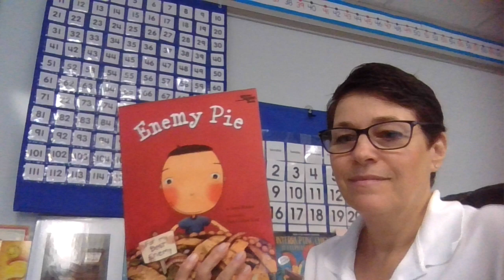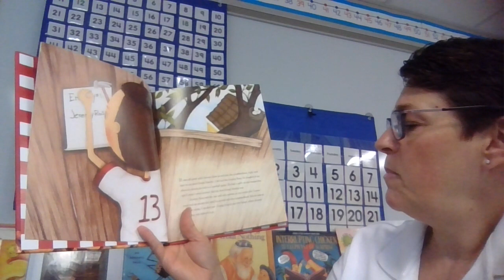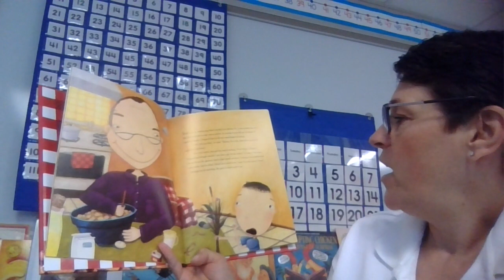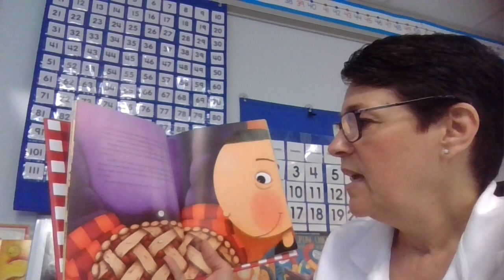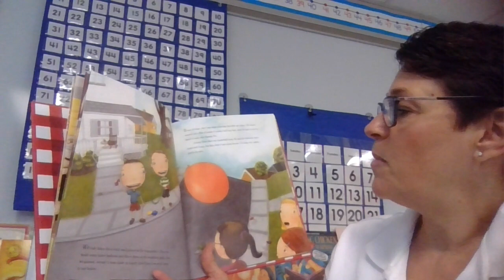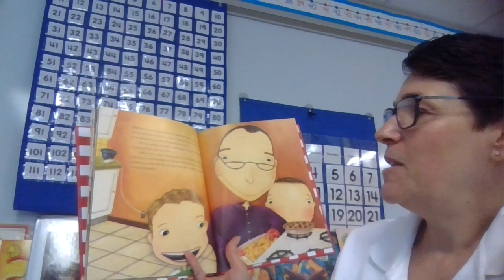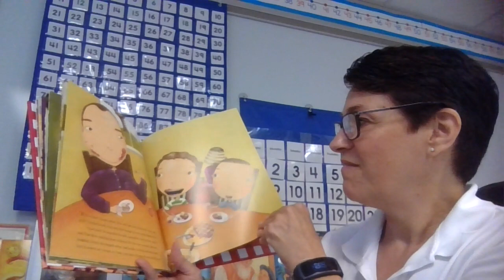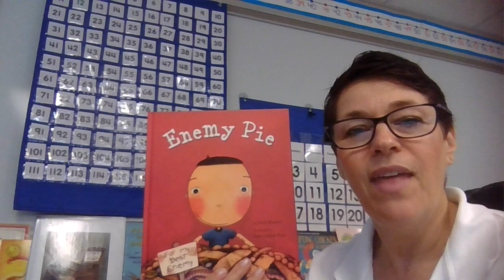Enemy Pie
"Enemy Pie" is a great story about a young boy who thinks he has an enemy. His father helps him to deal with his "enemy" by making enemy pie.  (Spoiler alert: The story is really about friendship!).  I hope you enjoy this wonderfully sweet story about two boys who discover what it means to make and be a good friend. Perhaps you will be inspired to bake a sweet treat for your "enemy" after reading this story - be sure to share it with a friend.